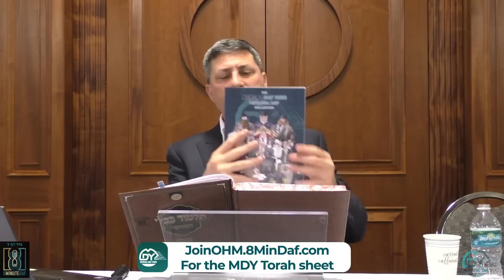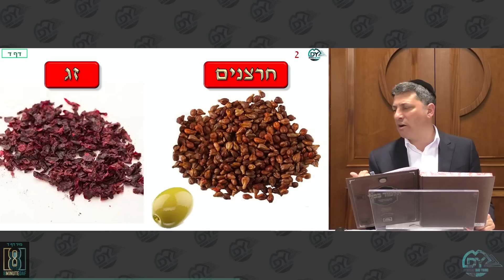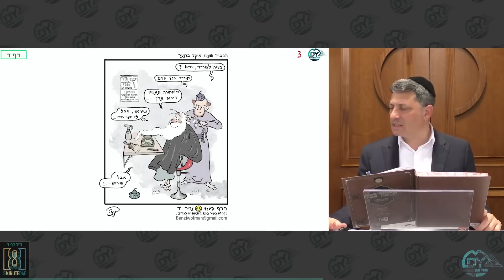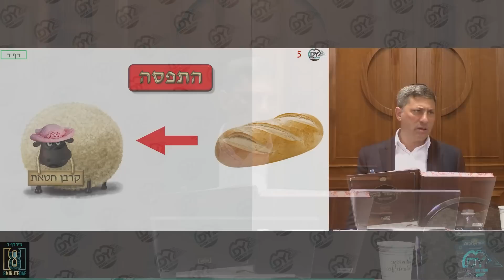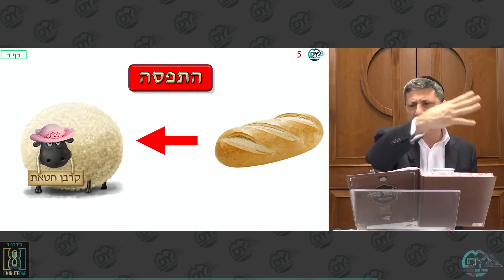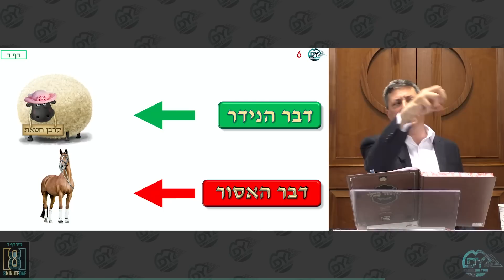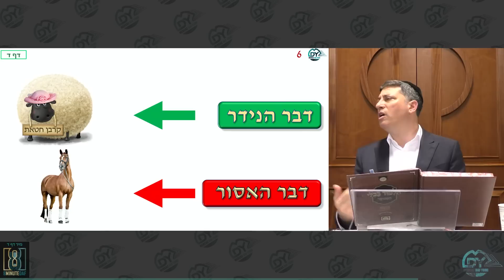Daf Yomi Nazir Daf 4 by R’ Eli Stefansky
00:00 - Good Morning
09:34 - Sponsor.8MinDaf.com
11:31 - Amud Beis
16:56 - Amud Aleph
41:55 - Amud Beis
1:00:20 - Have a Wonderful Shabbos

Maaser

לע""נ חיה בּת יוסף
By Anon Ymous

Shprintzy and Alan Gross, לע"נ The yahrzeits of our Father's, שלמה זלמן בן יצחק אייזיק ז"ל, Sol Birnbaum ע"ה, נפטר ח' שבט ​
בנימין אייזיק בן צבי הירש הכהן ז"ל, Ben Gross ע"ה, נפטר ט"ז שבט

Vladislav Zakharov: For a successful research trip to Argonne National Lab

In Honor of The Entire Bukharian Community
Especially Sharei Eliyahu! Keep Dafing!

In honor of Joseph Abramchik!!! from his loving family

Sruli Furman - RL245: L'iluy Nishmas of my Dad, Harav Moshe Avrohom ben Asher Zelig

Should b זוכה2נחת דק tremendous success in all my Endeavors and always b able 2give​

לכ׳ ישיבת נועם התורה י-ם,והרב דוד אמון שליטא
who always encourages us to finish ש״ס
להצלחה for the magid shiur, the members of the HBA Group and their families. אמן